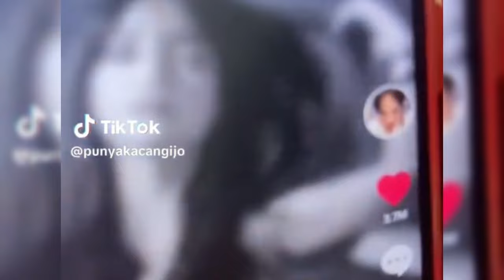REAKSI FUJI SAAT DIRINYA DITUDUH PAKAI NARKOBA OLEH SAUDARANYA KAKAK MARISSYA ICHA